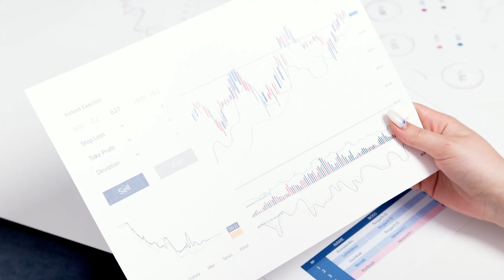Create High Ticket Offers That Sell [For Online Coaches]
Grow your coaching business to 6-figure and beyond with high-ticket offers. Want to learn more about how to apply this approach to your business?

➡️ Let's brainstorm how we can make it work for you:
(let’s chat via FB Messenger)

Create High Ticket Offers That Sell

In this video, I shared the  3 steps process to create high-ticket offers that you can sell right away so you can increase your business revenue and achieve your goals faster.

This video will cover:

✅  Why you need to have a high-ticket offer in your business
✅  Why it's easier to sell a high-ticket offer than a low-tier one
✅  How to price your high-ticket offer so it helps your clients and your business
✅  The number one thing you need to know when creating high-ticket offers

⬇️ OTHER RESOURCES MADE FOR YOU ⬇️

** FREE TRAINING: HOW TO MAKE CONSISTENT $25K/MONTH EVEN WITH A SMALL AUDIENCE **